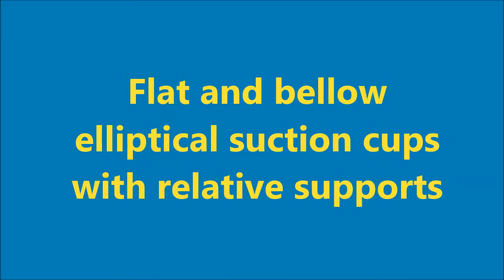Flat and bellow elliptical suction cups with relative supports